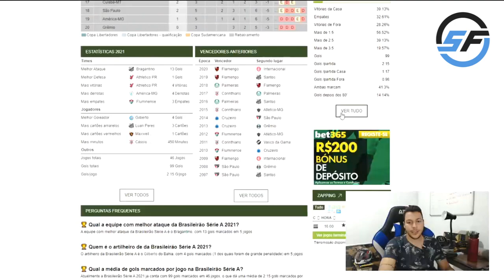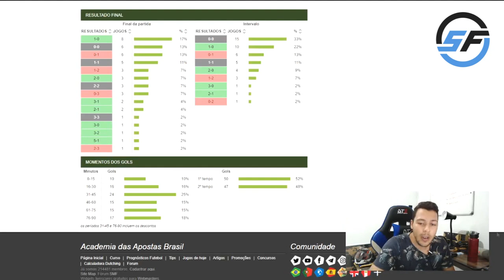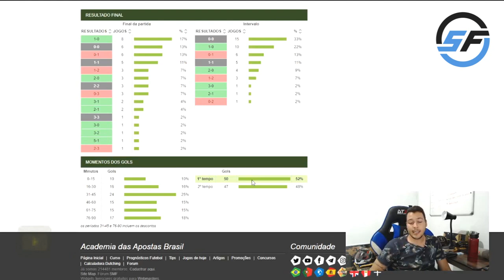O MELHOR MERCADO PARA APOSTAR NO BRASILEIRÃO SERIE A EM 2021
📊 Faça parte da minha consultoria